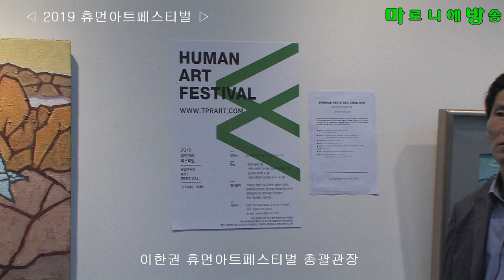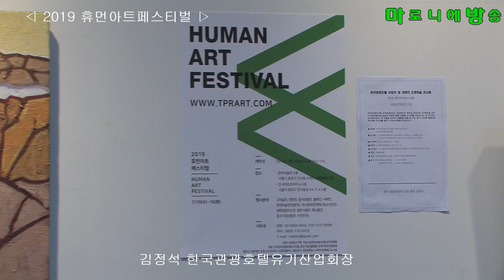[마방] 2019 휴먼아트페스티벌-고미술 & 전통예술 / 인사아트프라자_20190710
사회 : 김정연 사무총장
테이프 컷팅
원로화가(손광식,음영일,이영수,이종순), 원로시인(이승훈,오세여,윤사순,이근배,이영춘,남궁경), 임원빈 음악인, 박종태 조직위원장, 이한권 총괄관장, 위원장(이종순 등), 한화갑(전 평화민주당총재, 한반도평화재단총재). 김영용(4.19 통일의병대의병장), 류일신(범민단총재), 안헌모(유한회사TPRd의장), 배헌수(법무법인우일대표변호사), 최성규(앱코리아 대표), 이연정(엠투엔글로벌대표), 최정범(극동경제신문사 대료), 유명준(자연보호중앙회 총재), 김정석(한국관광호텔유가산업회장)

개회사 : 총괄관장 이한권
원로화가인사 :  손광식, 음영일, 이영수, 이종순, 이태길, 정찬영
참여작가인사 : 다수의 참여작가
원로시인인사 : 이승훈, 오세영, 윤사순ㅇ, 이근배, 이영춘
참여시인인사 대표 : 남궁경 시인
송년예술가 인사 : 임원빈 천년동안도 대표
주최사 : 유한회사  TPR 의장 안헌모
축사 : 한화갑(전 평화민주당총재, 한반도평화재단총재), 김영용(4.19 통일의병대의병장), 류일신(범민단총재), 유명준(자연보호협회총재)